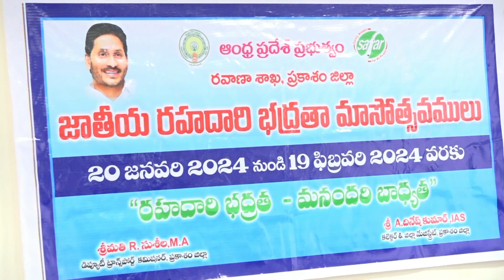24-01-2024జాతీయ రహదారి భద్రతా మాసోత్సవాలపై నిర్వహించిన సమావేశంలో మాట్లాడుతున్న జిల్లా కలెక్టర్,ఎస్పీ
జాతీయ రహదారి భద్రతా మాసోత్సవాలపై నిర్వహించిన సమావేశంలో మాట్లాడుతున్న జిల్లా కలెక్టర్ శ్రీ.ఏ.ఎస్.దినేష్ కుమార్, ఎస్పీ శ్రీమతి మలికా గర్గ్, డీ.టీ.సీ. సుశీల, ఇతర అధికారులు.